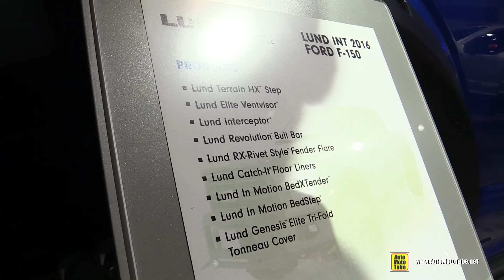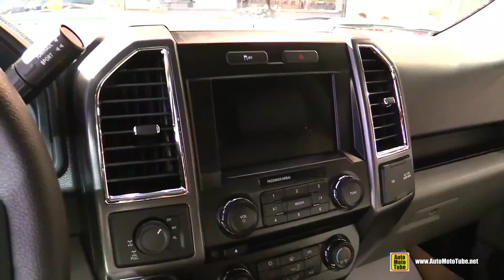2016 Ford F150 XLT Customized by Lund International - Walkaround - SEMA 2016